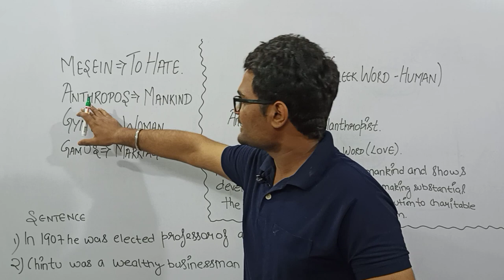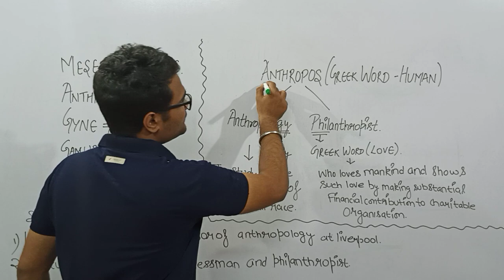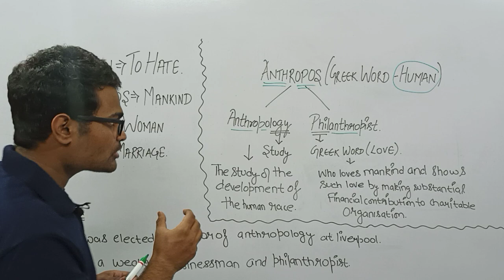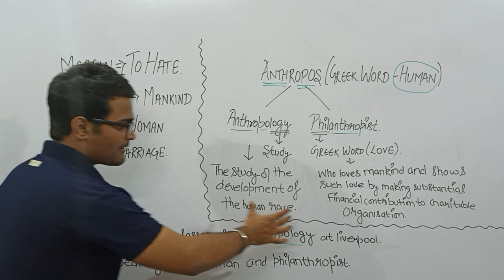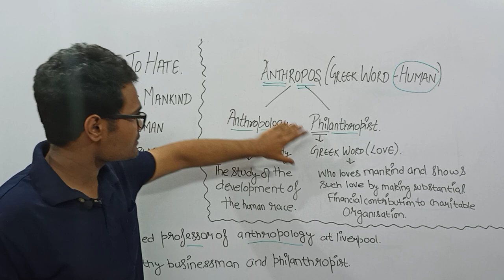How to learn hard words through root words | PART-7.